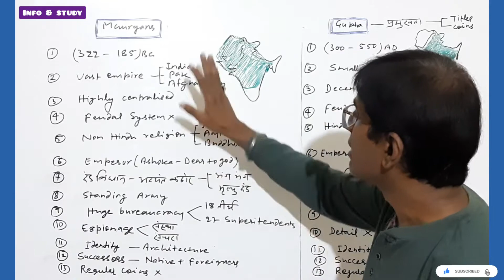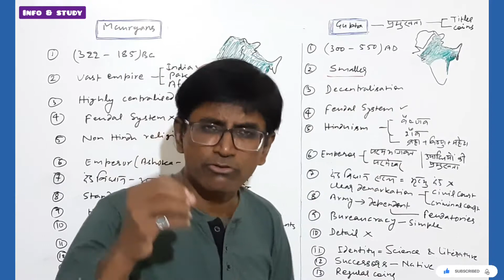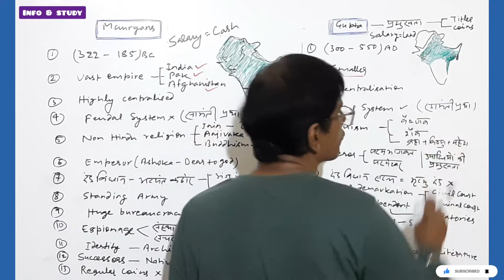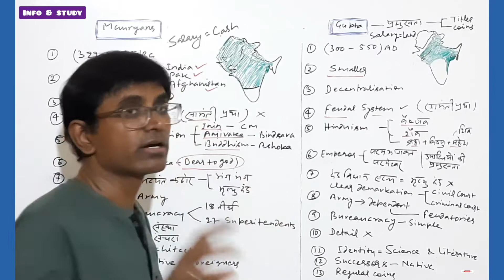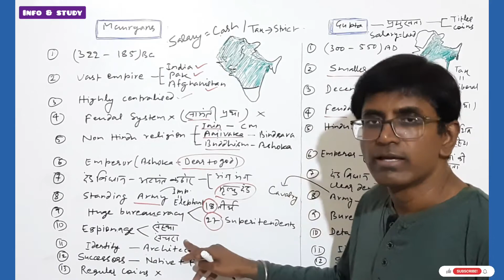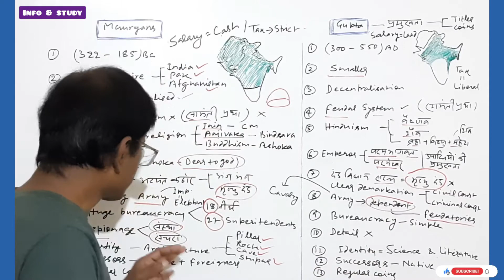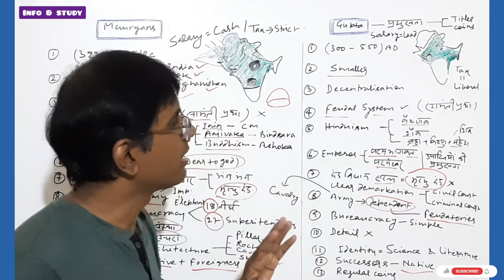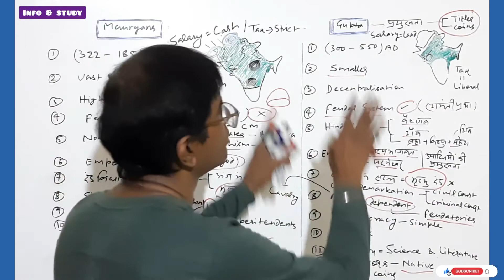Comparison:Mauryan empire vs Gupta empire.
Hello guys..This video compares Mauryan empire with Gupta empire covering all the aspects of Mauryan rulers  like Chandrgupta Maurya,Bindusara,Ashoka and the Gupta rules like chandragupta first,Samudragupta, Chandragupta vikramaditya,kumargupta and skandhgupta.Hope  you people will like the video & subscribe the channel.